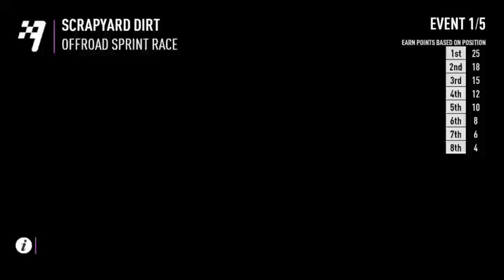NFS: Payback Online #1 | I DID AN EPIC FAIL!!! | Road to 50 subs